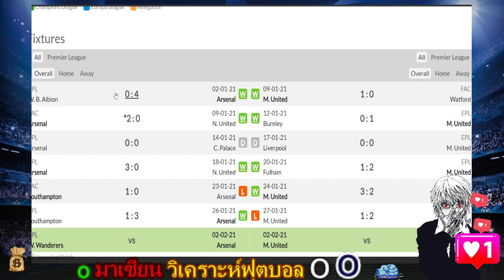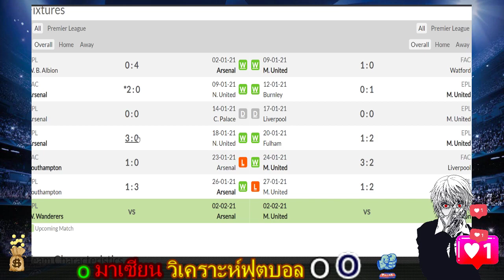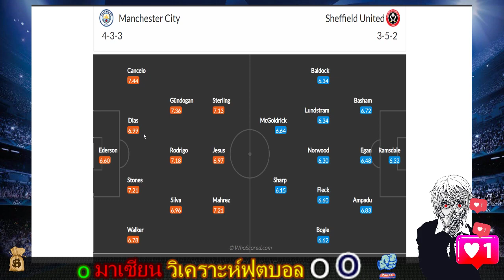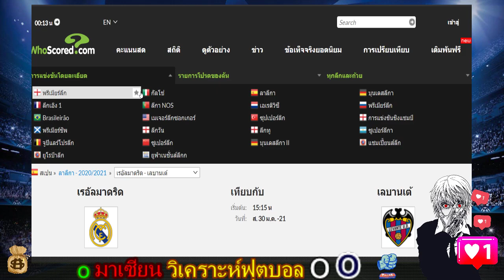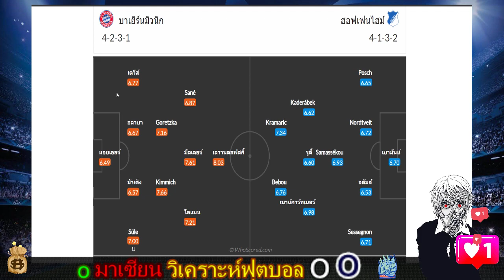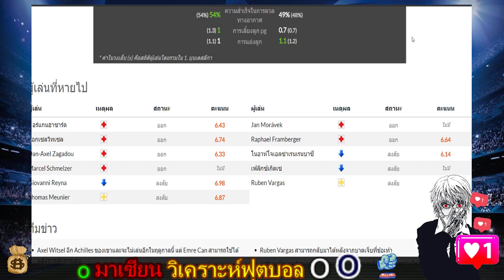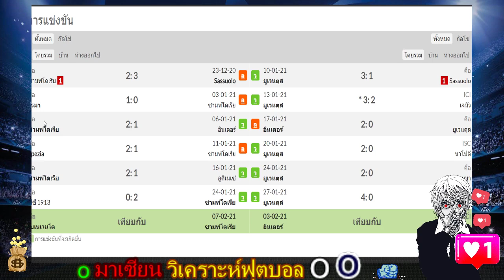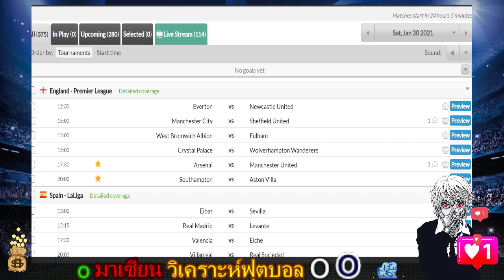มาเซียน วิเคราะห์ฟุตบอล 30 มกราคม 2021 วิเคราะห์บอล พรีเมียลีค ลาลีก้า เยอรมัน อิตาลี วันนี้ ล่าสุด